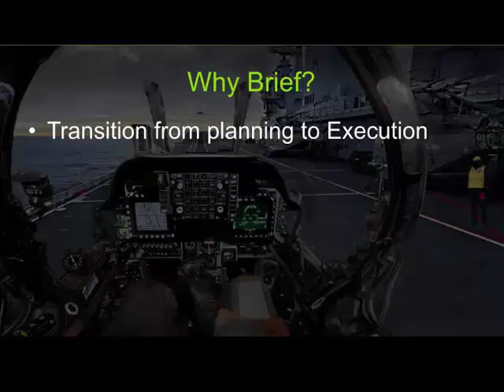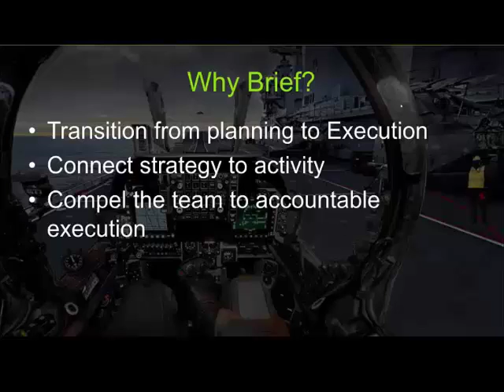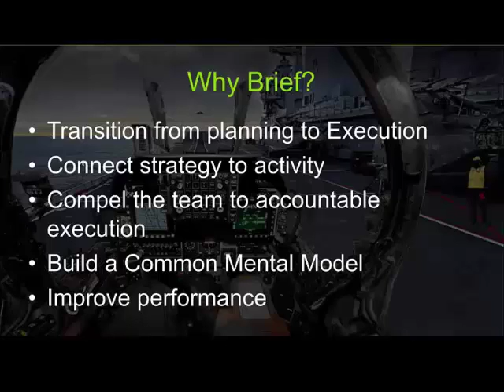Afterburner Webinars | Why Brief? Clip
Uncover the transformative power of military-style briefing in your organization with Afterburner Inc.'s webinar snippet, "The Overlooked Art of Briefing: Why Brief?" Learn why adopting this refined art can revolutionize your execution and lead you to unparalleled success.

Embrace the military precision and strategic clarity that briefings bring to achieve your goals effectively. Elevate your team's performance by implementing the essential practices of Flawless Execution. Ready to revolutionize your approach to briefing? Watch the snippet now!

ACCELERATING PERFORMANCE THROUGH FLAWLESS EXECUTION

We believe corporate teams can execute with the same precision and accuracy as elite military aviators and special operations teams.
This is the core of who we are and what we do for our clients. We inspire teams, align them on their purpose and help execute their plan to accelerate their performance.

THE AFTERBURNER DIFFERENCE
Transactional consulting engagements typically result in recommendations from gurus that leave you and your team left to execute on your own — from implementation to adoption and sustainment.

Afterburner is different. Our Flawless Execution methodology is a simple, scalable, and holistic process that gives you and your team a framework that creates a shared common mental model of execution that aligns and enables accountable action.

We connect strategy to execution with our cutting-edge training programs that include keynotes, team building seminars, workshops, training, coaching, and consulting programs.

Our programs empower leaders to accelerate learning and improve performance. We leverage the same principles of teamwork, accountability, and continuous learning that we utilized in our military careers to WIN when the chips were down, the stakes were high, and failure was not an option.